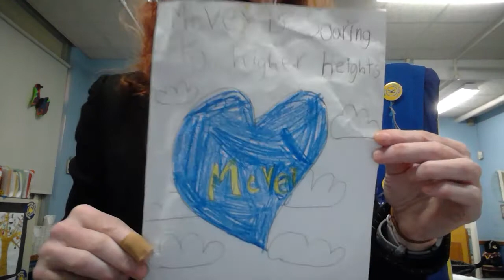January 11, 2022